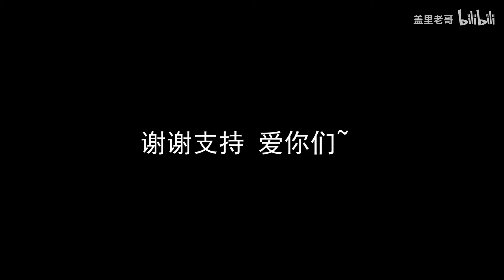情侣互换身份第一天！暴力叫女朋友起床！做一天女生真的好爽！（上）【盖里老哥】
情侣互换身份 暴力 女朋友 请注意，本视频完全符合YouTube社区准则，没有任何违规行为。